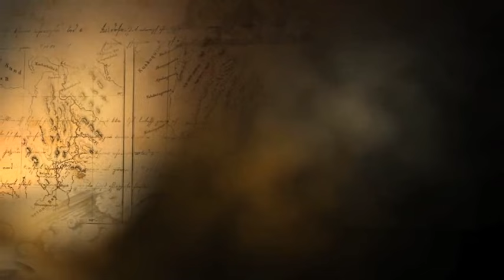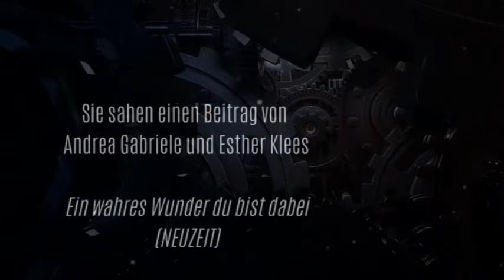Ein wahres Wunder du bist dabei (NEUZEIT)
Noch gestern waren wir unwissend, aber heute sind wir von der göttlichen Liebe getränkt.
Sie sehen ein Film von Andrea Gabriele und Esther Klees